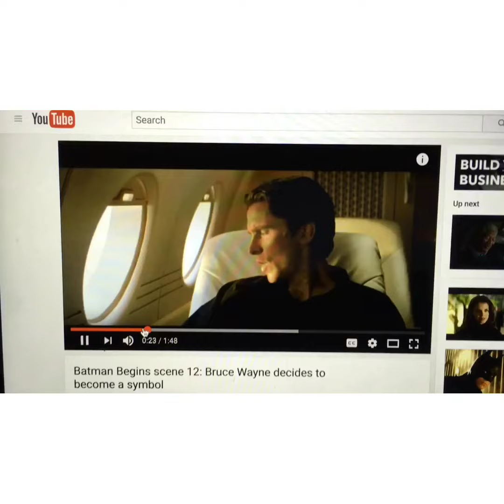When You Find Out Actors Are British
This is always a crazy moment for me